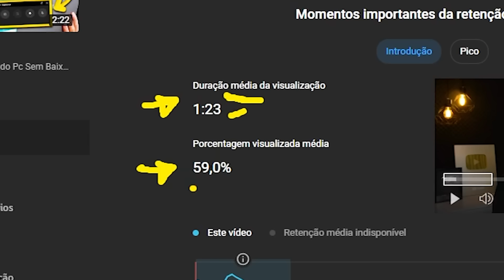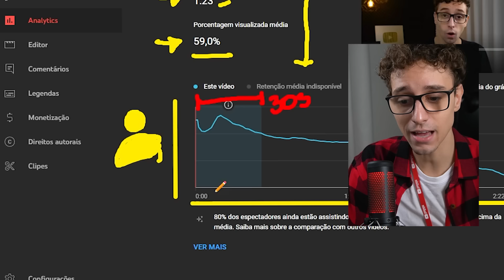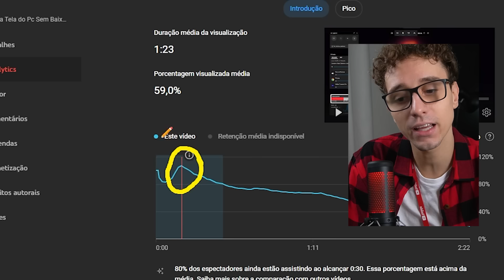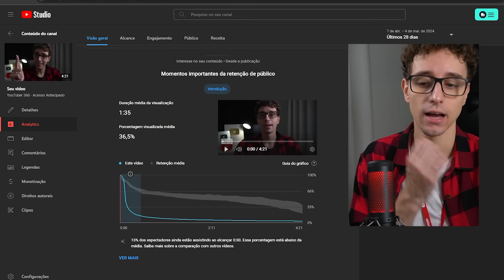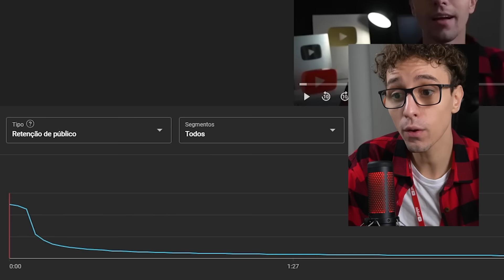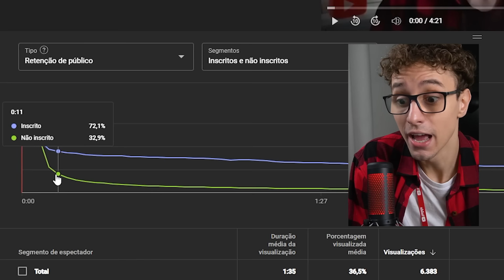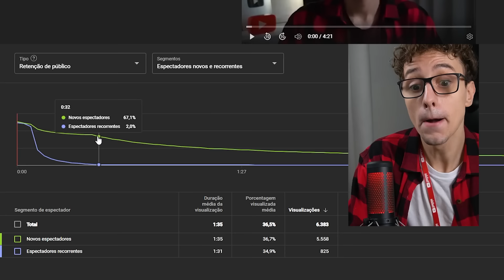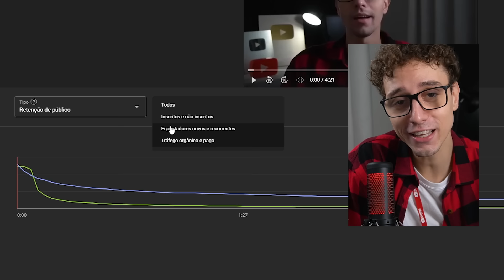YouTube Atualizou e tem Coisa Nova!